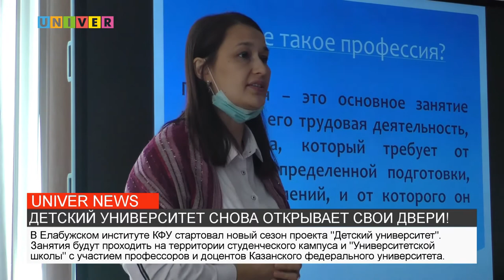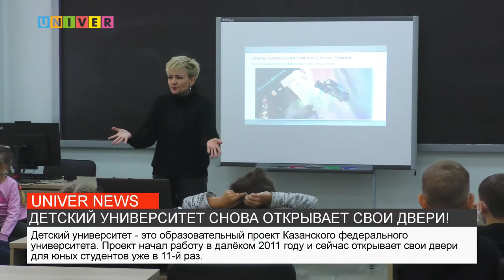ДЕТСКИЙ УНИВЕРСИТЕТ СНОВА ОТКРЫВАЕТ СВОИ ДВЕРИ!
В Елабужском институте КФУ стартовал новый сезон проекта "Детский университет". Как прошло открытие? И что ожидает юных студентов во время учебного года? Узнаем в следующем сюжете.